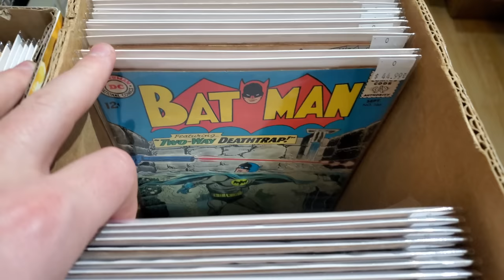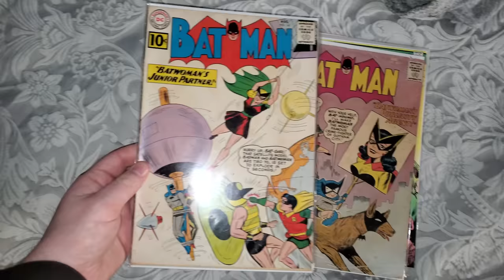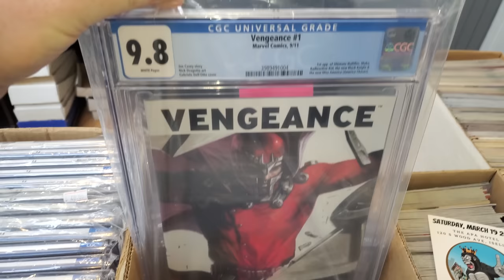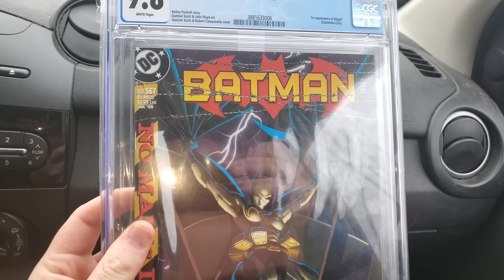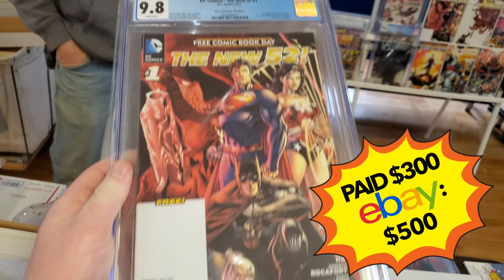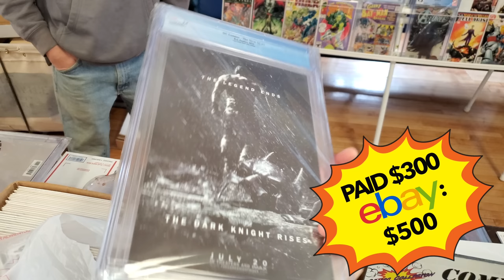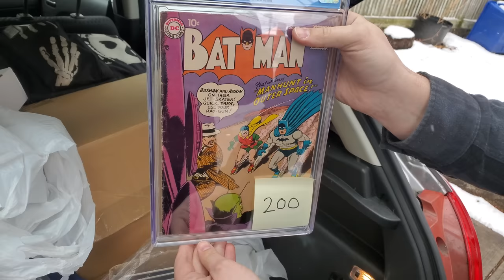A Solid Weekend of Hunting Comics!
Two great days back-to-back of hunting comics! I'm very happy with my pickups. Check out the weekend adventures here!